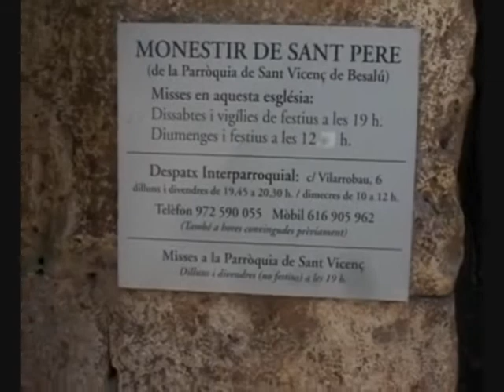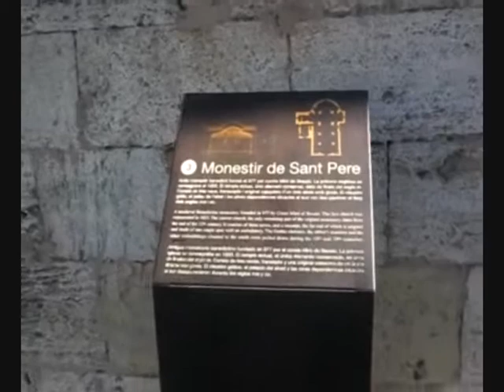JOSEP COSTA BELLS a BESALÚ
Música en directa a BESALÚ   by J.C. ( JOSEP COSTA )
Copyright  E.P.